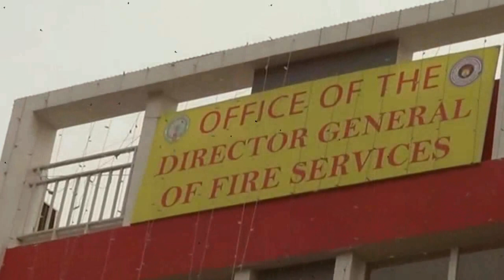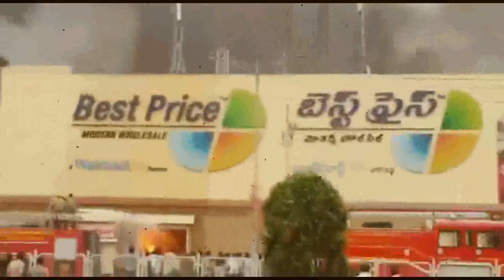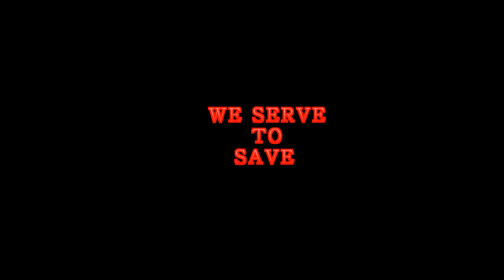AP Fire Service Department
WE SERVE TO SAVE.